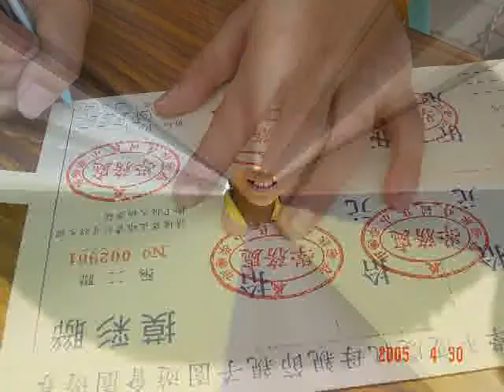94年嘉義市林森國小四丁(下)(1/2)